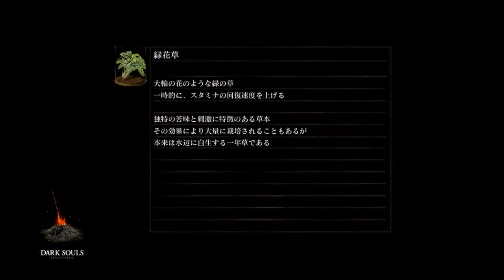【ダークソウル・リマスター：実況】＃１3「エレーミアス絵画世界」